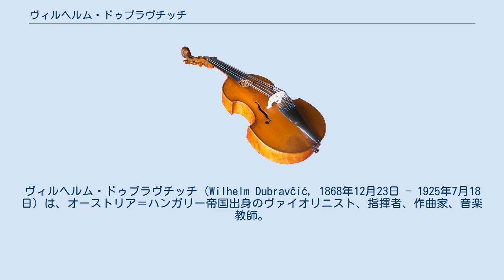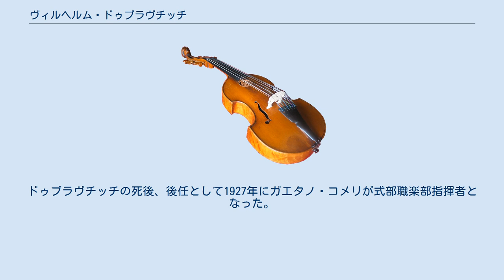ヴィルヘルム・ドゥブラヴチッチ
ヴィルヘルム・ドゥブラヴチッチ（Wilhelm Dubravčić, 1868年12月23日 - 1925年7月18日）は、オーストリア＝ハンガリー帝国出身のヴァイオリニスト、指揮者、作曲家、音楽教師。
1901年以降は日本で活動した。
 フィウメ（現在のクロアチア領リエカ）に生まれる。
1887年にウィーン楽友協会音楽院を卒業し、1890年から1892年までワルシャワ帝室劇場でヴァイオリニストを務めた。
在オーストリア＝ハンガリー帝国全権公使牧野伸顕の推薦により、エドワード・ハワード・ハウスの後任として、1901年5月に来日してから1925年に亡くなるまで宮内省式部職雇音楽教師となり、式部職雅楽部（1907年に楽部と改称）の管弦楽団の指導と指揮を担当した。
ヴァイオリンの教え子に山井基清、多忠亮、高辻威長がいる。
来日後もヴァイオリニストとして室内楽などの演奏会に出演し、ピアニストのヴィンセント、前田久八、ラファエル・フォン・ケーベル、マッキー、カテリーナ・トドロヴィチ、パウロスキー、歌手のロンゲーカーとアドルフォ・サルコリ（テノール）、ヴァイオリニストの多忠基とジョルジュ・ヴィニェッティ、チェリストのサリンガーらと共演している。
腸癌のために入院先の東京帝国大学医学部附属医院にて死去。
ドゥブラヴチッチの死後、後任として1927年にガエタノ・コメリが式部職楽部指揮者となった。